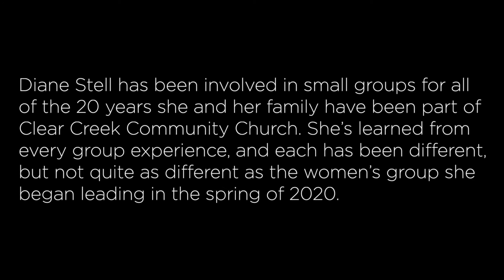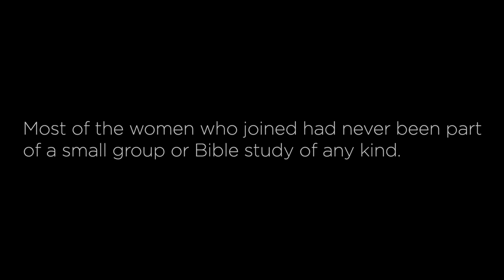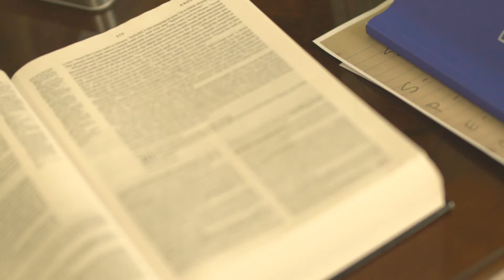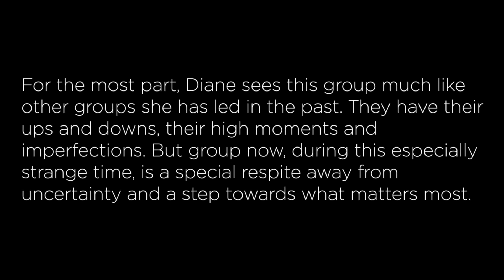Small Group on Screens: The Strange Days of COVID-19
Diane Stell has been involved in small groups for all of the 20 years she and her family have been part of Clear Creek Community Church. She’s learned from every group experience, and each has been different, but not quite as different as the women’s group she began leading in the spring of 2020.

For more stories, articles, podcasts, and other content visit clearcreekresources.org